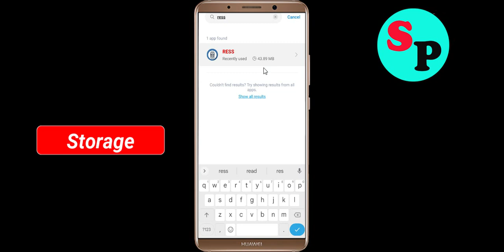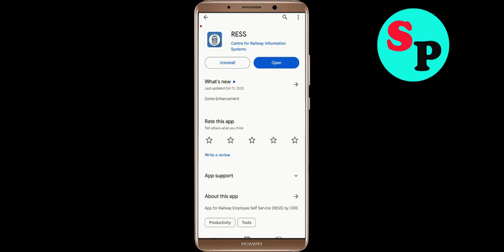Fix RESS Not Working / Loading / Not Opening Problem in Android Phone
RESS Not working / Loading / Not Opening Problem in Android & Ios Mobile Phone? Here's how to fix it or how to solve it. It will help you to get rid of RESS not working and not open problem.